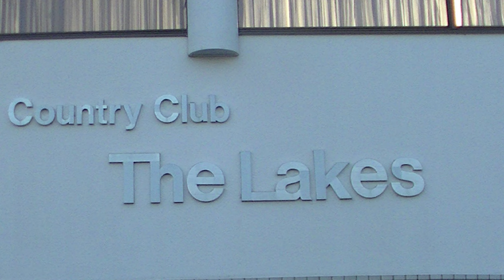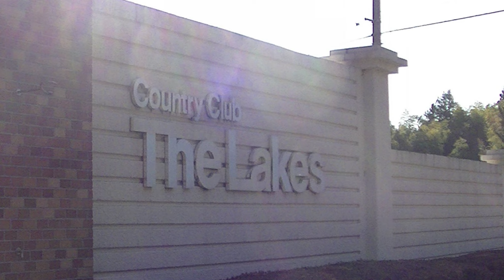第176回石鈴会コンペ ザ・レイクスカントリークラブ 2024.3.15